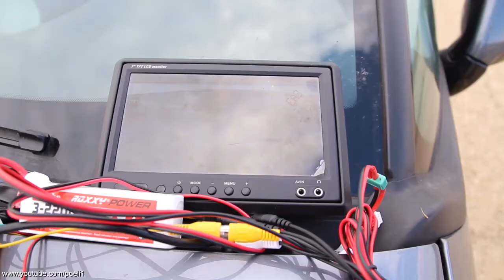Flug in Strasshof mit xbox360gamer15 Audiokommentare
Diesmal hatte ich 99Revolutions bzw xbox360gamer15 als Kameramann dabei und wir sind die Gegend abgeflogen. Hat alles gut funktioniert und es sind ein paar gute Aufnahmen dabei.